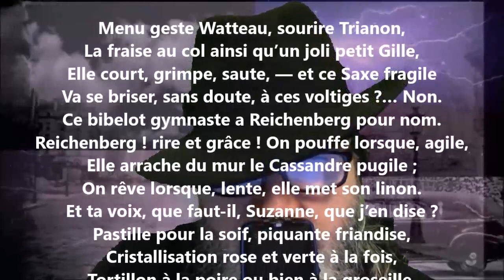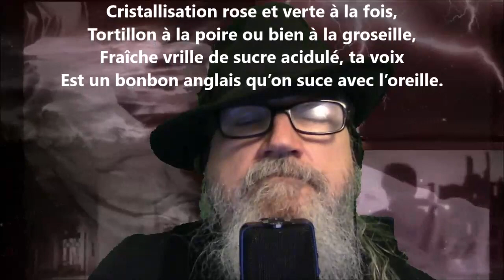Sylvette - Edmond Rostand lu par Yvon Jean